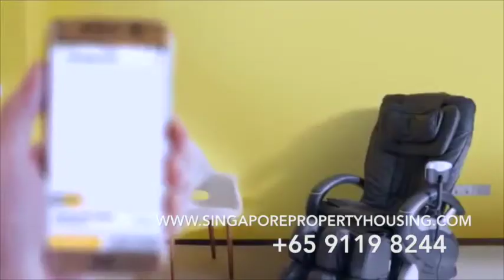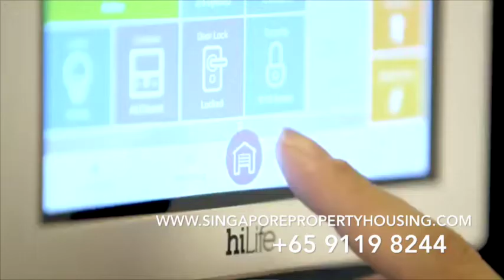iNz Residence EC by QingJian Realty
iNz Residence EC is Located right next to Tenagh Forest Town, Singapore’s newest and largest SMART and sustainable town.

Click on the above Link to register and find out more